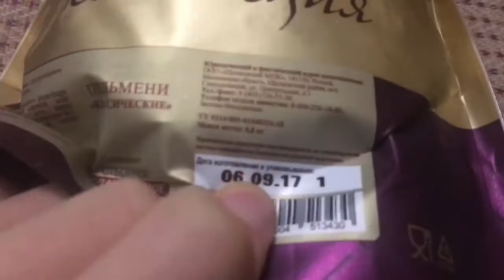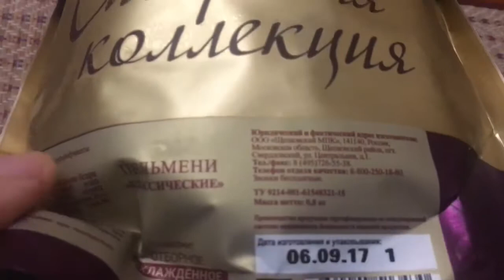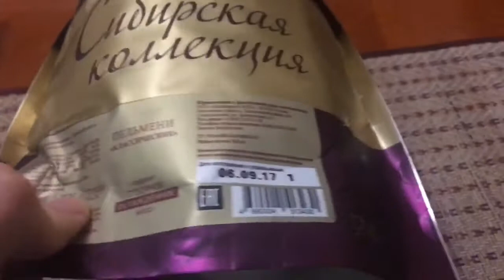Обзор на пельмени Сибирская коллекция